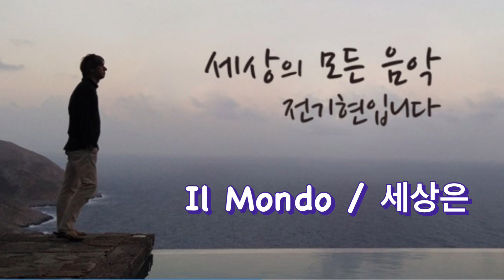세상의 모든 음악/ Il Monde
세상의 모든 음악/조율의 시간
2023/10/10

Il Mondo / Jimmy Fontana
Un Monde Fait pour Nous / pf: Fred Fanfant, voc: Daniel Gargar

어젯밤엔 당신을 생각하지않았어요

주위를 둘러보려 눈을 떴어요

제 주변에, 언제나 그렇 듯 세상은 여늬 때와 같이 돌아가고있어요

돌아요, 세상은 끝 없는 우주에서 돌고 돌아요

방금 시작한 사랑도 있고 이미 끝난 사랑도 있어요

나처럼 사람들은 기뻐도 하고 괴로워도 하죠

이 세상

이 순간, 당신을 바라보아요

난 당신의 침묵 속에 빠져들어요

당신 옆에서 난 아무 것도 아니랍니다

세상은, 단 한 순간도 멈춘 적이 없어요

낮이 가면 밤이 항상 따라오죠

그리고 또 하루가 밝아와요

오 세상이여

세상은 단 한 순간도 멈춘